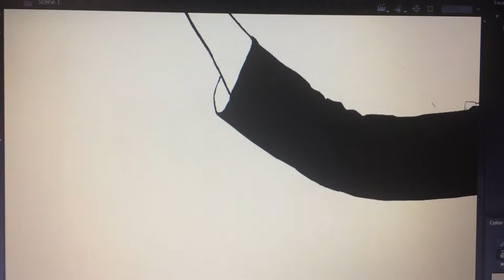Rough Animation test on CNN blackmail backfire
(2017) animation test - 19 sec